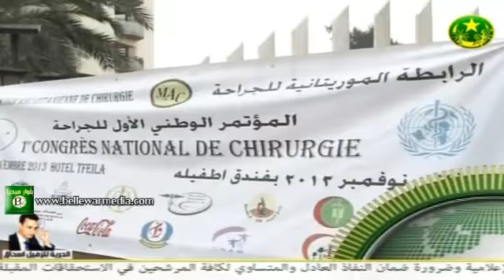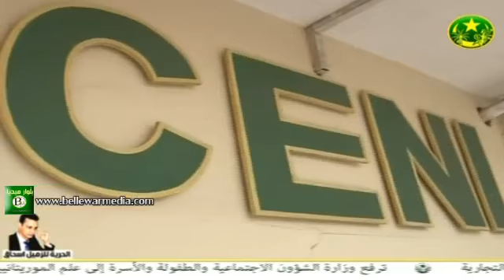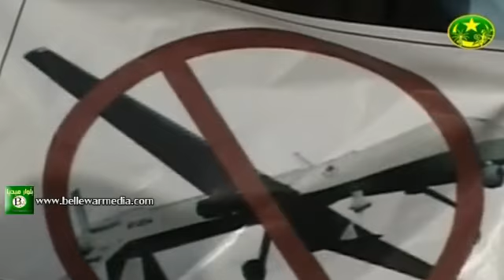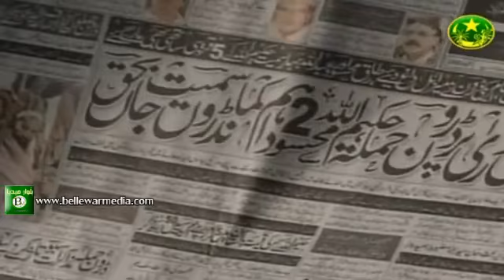نشرة اخبار التلفزة الموريتانية 2013-11-02